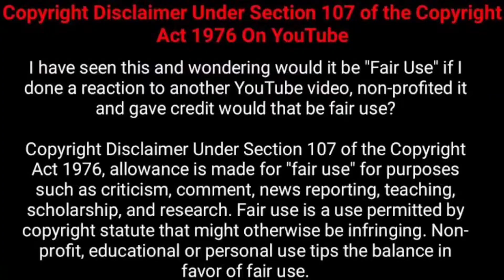How to draw || joker picture || step by step || by puja ||2020